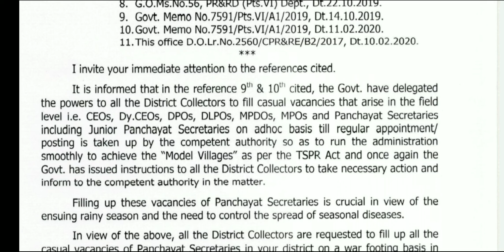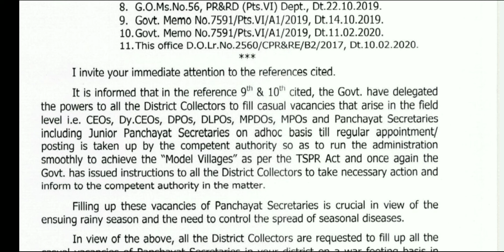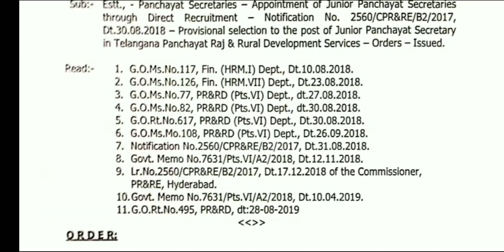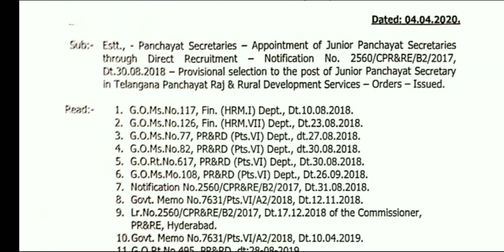Complete Explanation on Jr. Panchayat Secretary (Adhoc or Contract).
This Video Explains about Jr. panchayat Secretary Jobs is Contract Job

Regards
PRATHIBHA YouTube Network